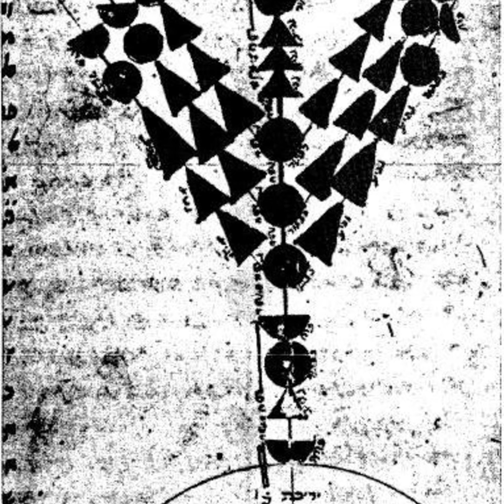New Year's Resolutions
Where and when do New Year's resolutions originate? Did King David predict the crucifixion almost 1000 before it happened?  And what can our forefather Jacob teach us about living a happy life?